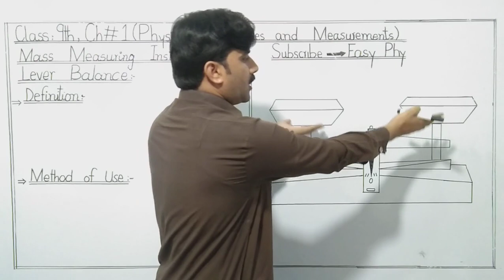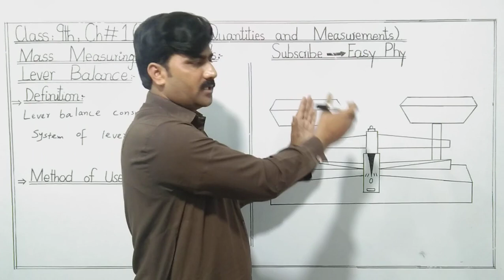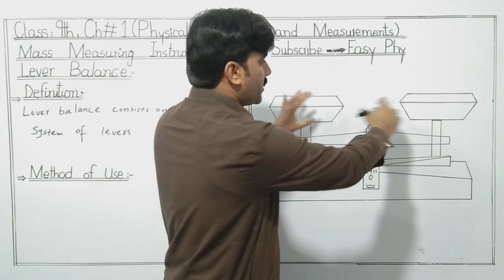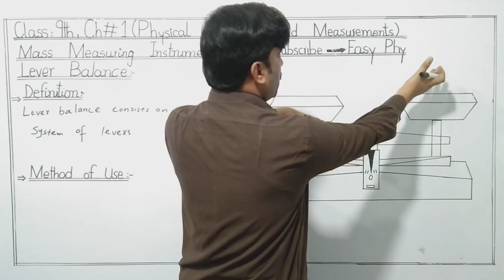9th Class Physics, Ch 01, Lever Balance - Physics 9th Matric Part 1 Physics